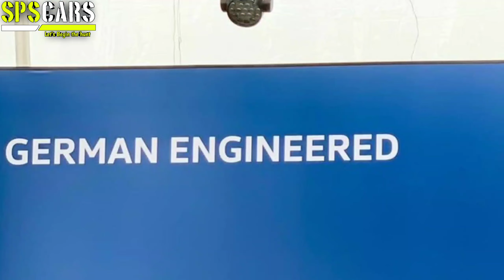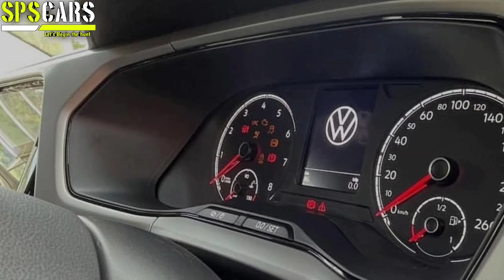Volkswagen Taigun🔥Launch Date, Pros & Cons, & more details🔥SPS CARS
What's Cracking SPS CARS FAMILY,

This is my new and in this video I have shared with you the details related to the Volkswagen Taigun. I have shared the details like Confirmed Launch Date, Design, Features, Engine, Pros & Cons and a lot more.

To make it easy, You can watch my video according to this time :

00:00 - 01:14 - Introduction
01:15 - 02:04 - Volkswagen Taigun
02:05 - 02:50 - Taigun - Platform
02:06 - 05:35 - Taigun - Design
05:36 - 07:05 - Taigun - Engine
07:06 - 08:05 - Taigun - Features
08:06 - 10:20 - Taigun - Pros
10:21 - 11:35 - Taigun - Cons
11:36 - 12:29 - Taigun Launch Date
12:30 - 12:59 - End